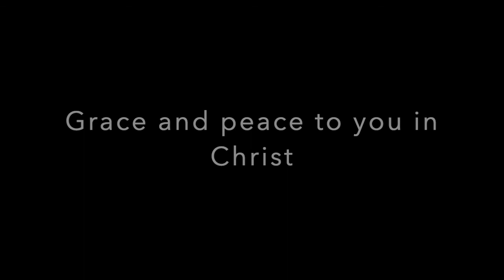9th Sunday After Trinity 08 01 21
Our Redeemer Lutheran Madison August 1, 2021